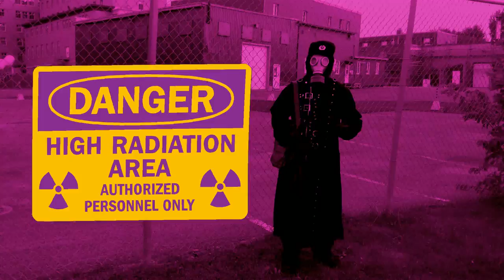Noisevember #3 Wasteland Folk Ambient Soundscape - Steven Beaumont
Noisevember #3 Wasteland Folk Ambient Soundscape

by Steven Beaumont

(Metzger - Kondensator - Hangar 117 - Paracelsian Records)

© Copyrights Steven Beaumont/Paracelsian Productions 2017